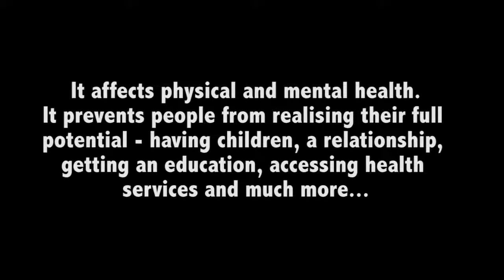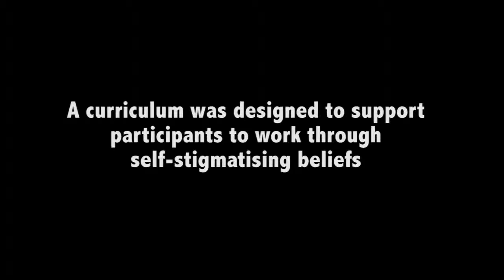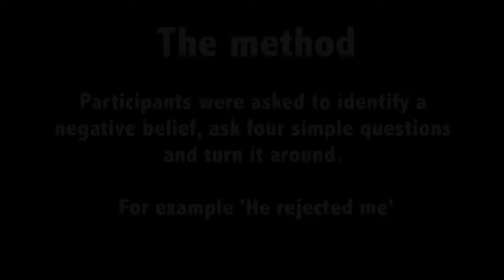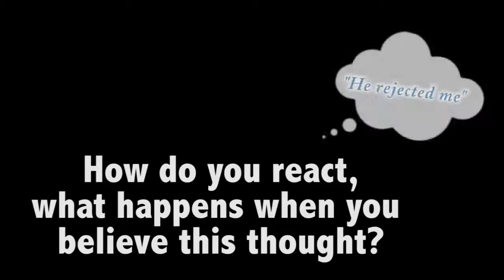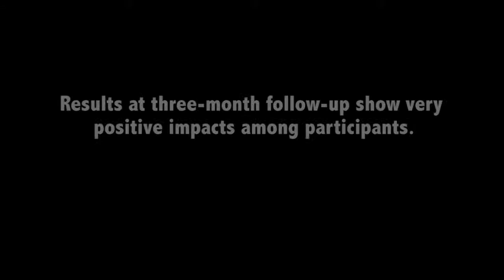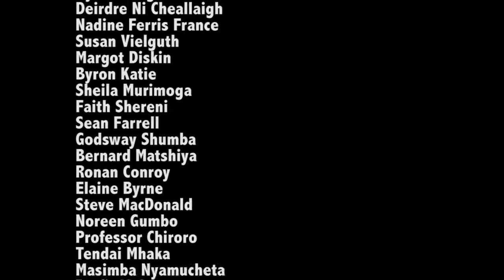We Are The Change: Trócaire HIV programme in Zimbabwe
Trócaire in partnership with the Zimbabwe Network of People Living with HIV (ZNNP+) and Connect, have piloted a new initiative “We Are the Change: Dealing with HIV Related Self Stigma in Zimbabwe” using a method called ‘Inquiry Based Stress Reduction’ (IBSR).